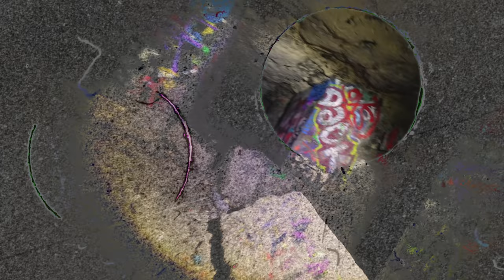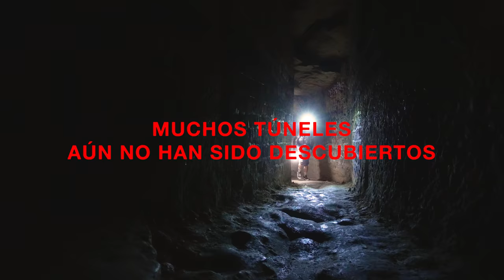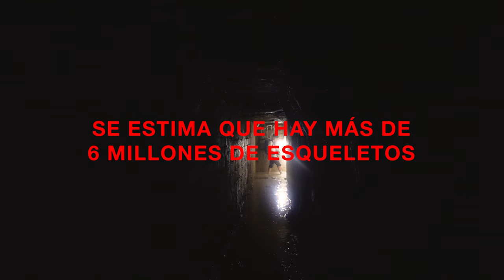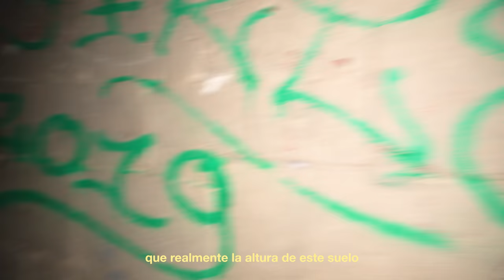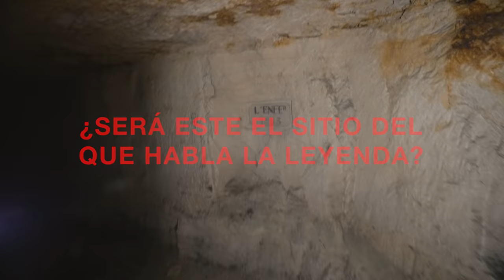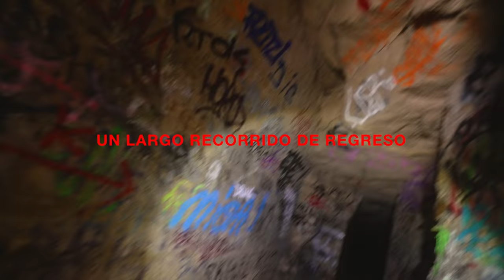Exploramos las Catacumbas Secretas de París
Experimentamos en nuestra propia piel la claustrofobia dentro de las Catacumbas de París, con el objetivo de conocer la historia de este laberinto de túneles que se extiende por debajo de toda la ciudad Parisina.
En las más de 14 horas que estuvimos, encontramos todo tipo de salas y una enorme cantidad de huesos, pertenecientes a los más de 6 millones de esqueletos que hay dentro.